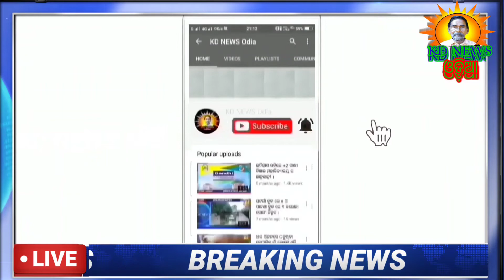ହାର୍ଟ ରୋଗୀଙ୍କୁ ୬ ୟୁନିଟ ରକ୍ତଦାନ କଲେ ଗରିବ ସେବା ସଦନ ସଦସ୍ୟ ।